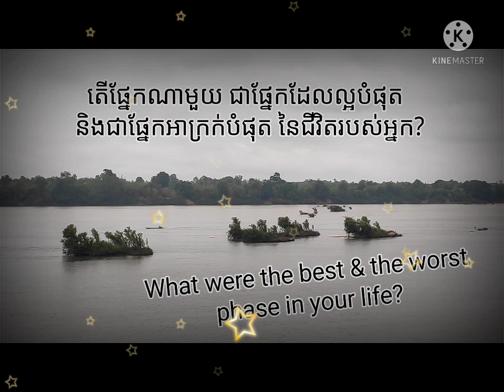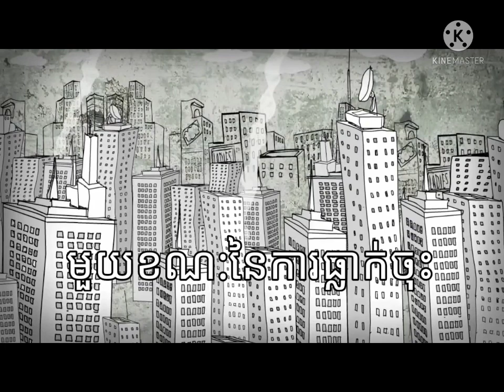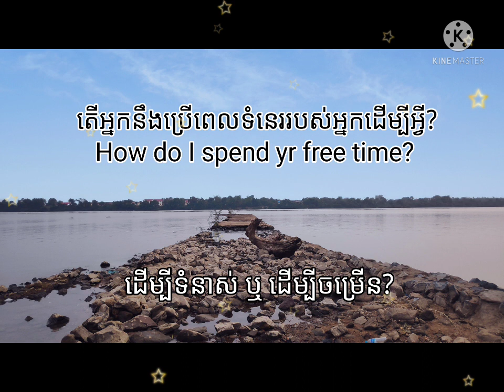Best of 5 in 1 from Steve Cutts